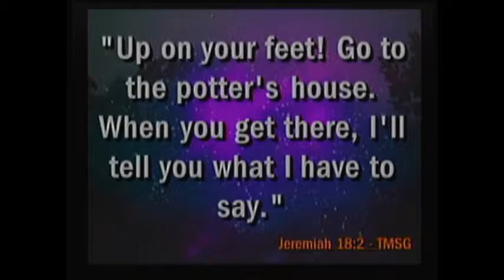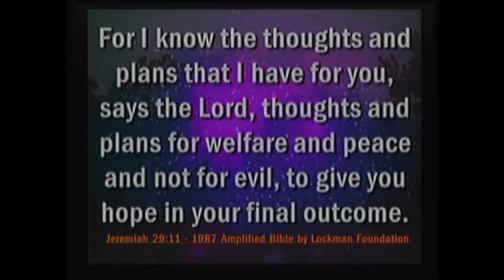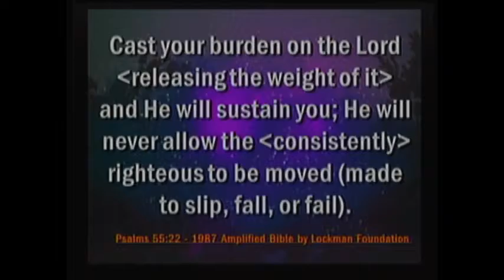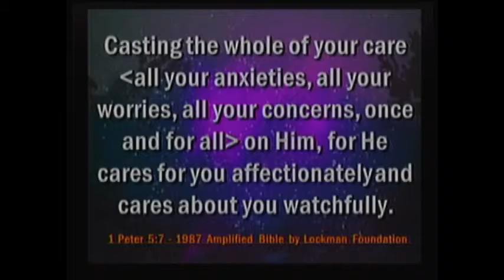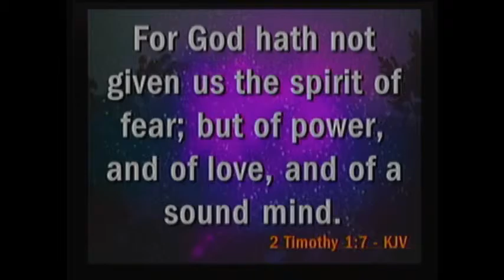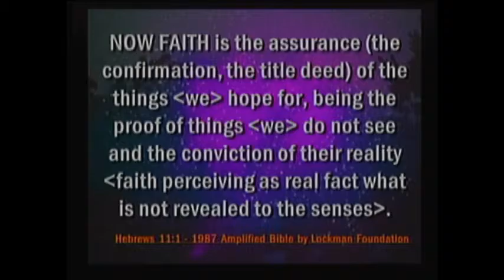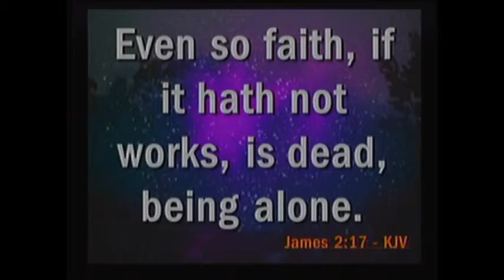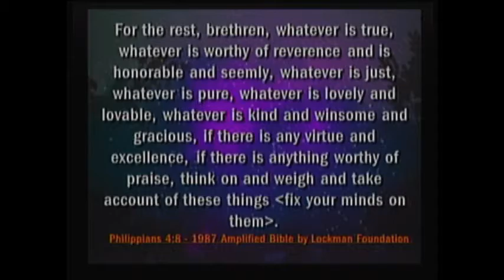Renovated Mind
1/27/2016